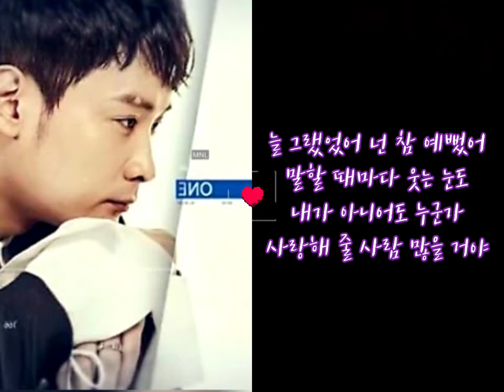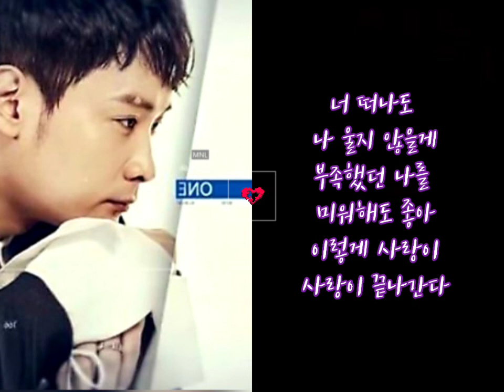버즈 -사랑하지않은 것 처럼 🎯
늘 그랬었어 넌 참 예뻤어
말할 때마다 웃는 눈도
내가 아니어도 누군가
사랑해 줄 사람 많을 거야

아프지 않아 괜찮을 거야
잊어줄게 보내줄게
다신 널 찾지 않아

안녕 내 사랑 돌아 보지마
너 떠나도 나 울지 않을게
부족했던 내가 더 많이 미안해
이렇게 사랑이 끝나간다

너의 번호를 지워 버렸어
주고받았던 얘기들도

다신 널 찾지 않을게

널 향한 내 사랑은 여기까진가 봐
그 사람 곁에서 행복하길 바래

잘 가

부족했던 나를 미워해도 좋아
이렇게 사랑이
사랑이 끝나간다